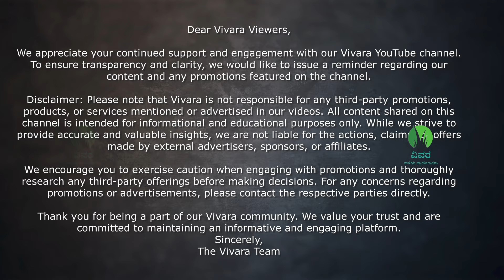Ep-2 ನಡೆದಾಡುವ ಸಾವಯವ ಜ್ಞಾನ ಭಂಡಾರ ಅಮ್ಮನಘಟ್ಟದ ಶಂಕರಪ್ಪ, Organic encyclopaedia Episode 2.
31 ವರ್ಷಗಳಿಂದ ಸಾವಯವ ಕೃಷಿಯಲ್ಲಿ ಪೂರ್ಣವಾಗಿ ತೊಡಗಿಸಿಕೊಂಡು, ಸಾವಯವ ಕೃಷಿಯ ಅಮೋಘ ಜ್ಞಾನವನ್ನ ಹಂಚುತ್ತಾ, ತೋಟದಲ್ಲಿ ಬಿದ್ದಂತ ಪ್ರತಿ ಮಳೆ ಹನಿಯ ವ್ಯರ್ತವಾಗದಂತೆ ಸಂರಕ್ಷಿಸುವ ಅಮ್ಮನಘಟ್ಟದ ಶಂಕರಣ್ಣ ರವರ ಸಾವಯವ ಕೃಷಿ ಪ್ರಯೋಗ, ಈ ವೀಡಿಯೋ ಪೂರ್ತಿ ಮೂರು ಎಪಿಸೋಡ್ ಗಳಲ್ಲಿ.